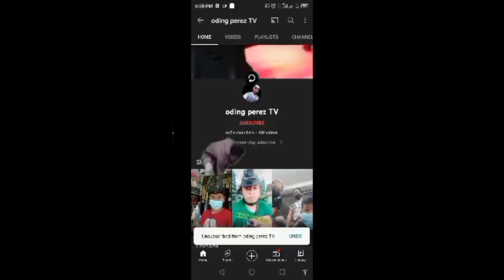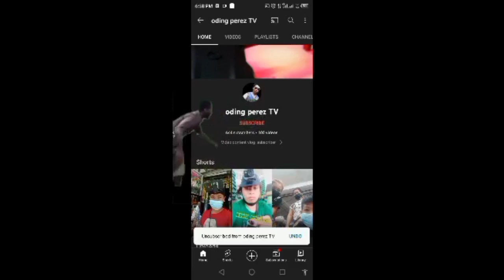sunog sa mini part sm Taguig c5 may 25 2023 615 pm#odingpereztv